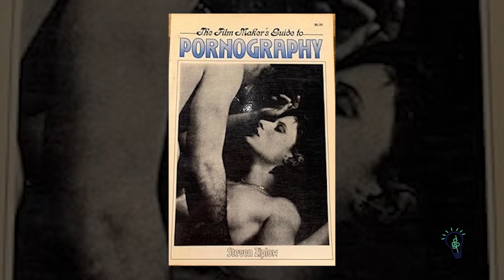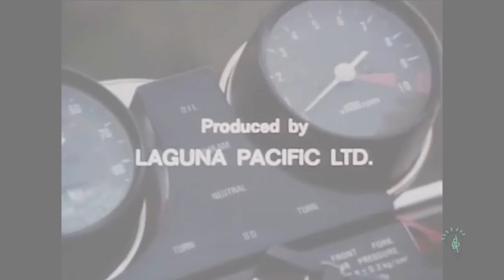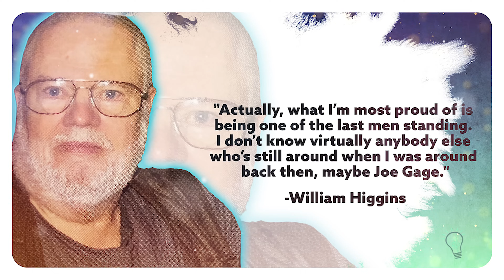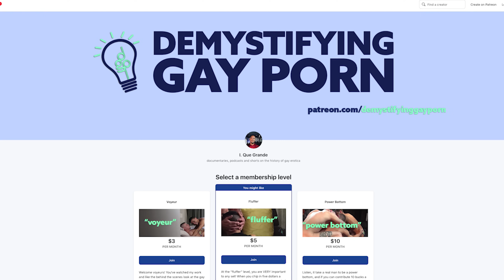GAY EROTIC FILMMAKER & .COM PIONEER WILLAM HIGGINS | DGP: Iconic Filmmakers | Video Essay | LGBTQIA+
In his 40-year career, William Higgins, built a catalogue of over 3,000 films and is considered by many of his peers as one of the most influential and beloved gay porn directors of all time.